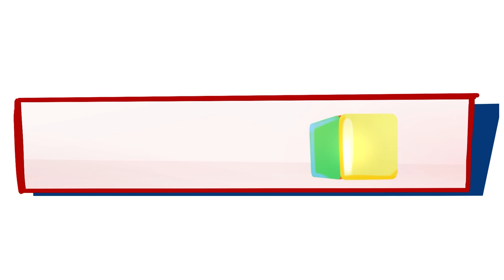Jax "Blackmails" Pomni's Sussy Clussy | Amazing Digital Circus Comic Dub (TADC)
Pomni and Ragatha get some new outfits and its perfect fuel for Jax's special folder.

▶VOICE ACTORS
☆Ragatha, Pomni, Gangle & Zooble voiced by @jelzyart
☆Jax & Kinger, Thad voiced by me :D
☆ Caine played by Ronoldo

Well I loved loved loved The Amzing Digital Circus by Glitch and Goosewax, I will be doing a ton ton ton of The Amazing Digital Circus videos featuring Pomni, Jax, Gangle, Zooble and Caine of course. Also yes just like Murder Drones it will get saucy. All characters in this comic are 18 or older and are are adults, for this video and AU, for anyone asking. Hope you all are enjoying the new Murder Drones comics been having allot of fun with them and other stuff! But don't worry gonna come back with allot of Friday Night Funkin, Five Nights At Freddys, Godzilla, and Pokemon projects soon!